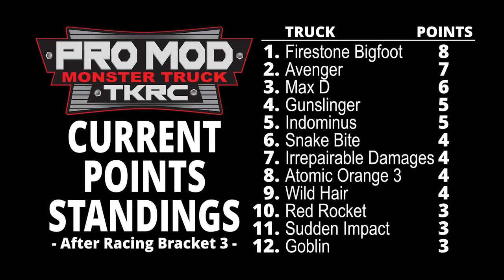Pro Mod Racing Bracket 3 - Jul.14, 2024 Trigger King R/C Monster Trucks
Pro Mod racing bracket 3 of the season from July 14, 2024 with commentary by @CPActionArt.